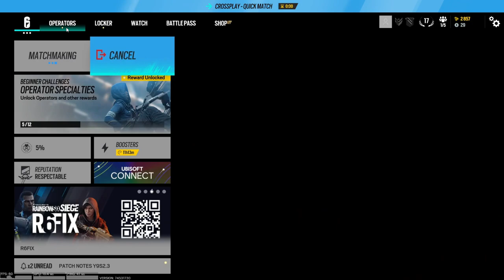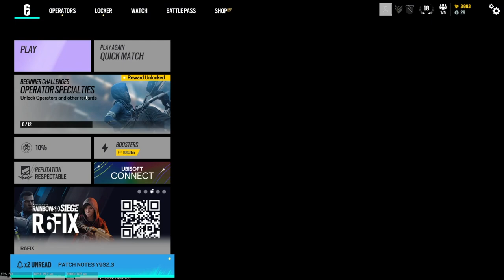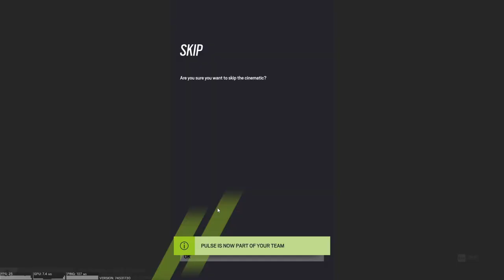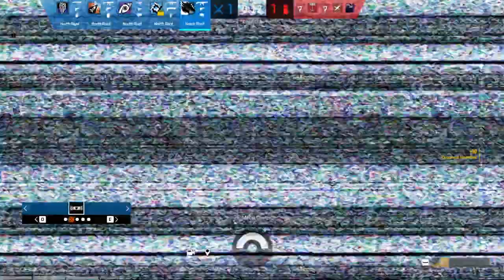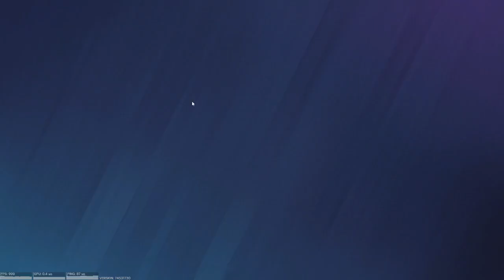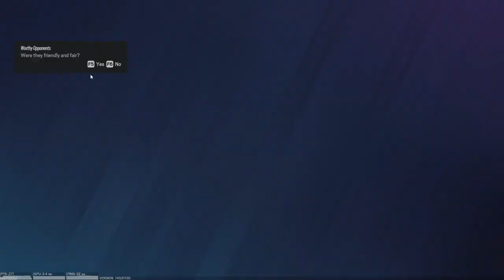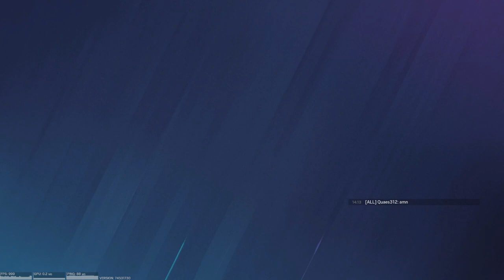rainbow six siege highlight ep 2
My GTA V Mod List